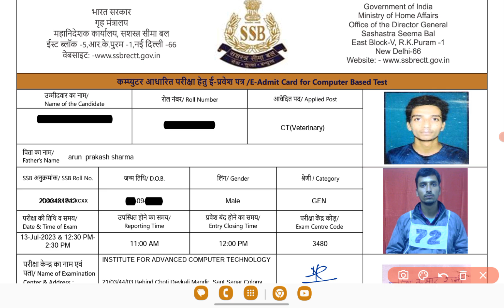SSB Admit Card आ गया 🎉 Download कर लो ! SSB Tradesman Admit Card 2023 ! SSB Admit Card 2023 Download